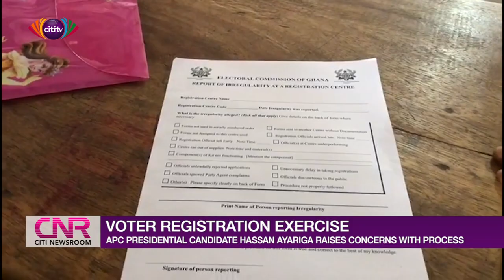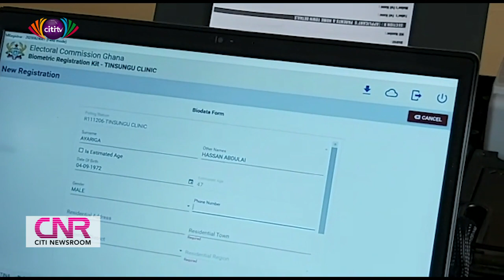APC presidential candidate Hassan Ayariga raises concerns with voter registration exercise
Presidential Candidate of the All People's Congress Hassan Ayariga has described the ongoing voter registration exercise by the Electoral Commission as a fanfare that cannot guarantee a credible voter register for the upcoming 2020 general elections.